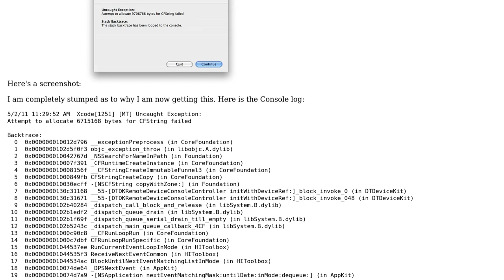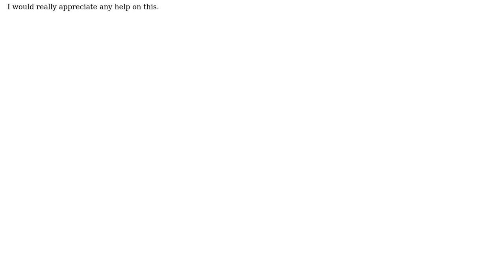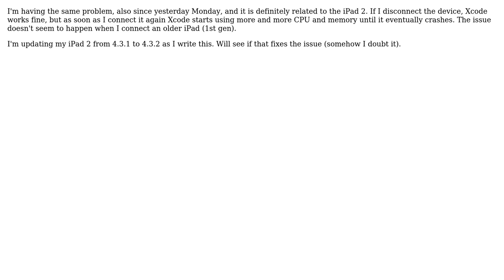Xcode Internal Error - Uncaught Exception - Attempt to allocate \*\*\* bytes for CFString Failed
With thanks & praise to God, and with thanks to the many people who have made this project possible! | Content (except music & images) licensed under CC BY-SA | Music | Images & others | With thanks to user Oscar Hierro user daveMac and the Stack Exchange Network Trademarks are property of their respective owners. You are responsible for your own actions.